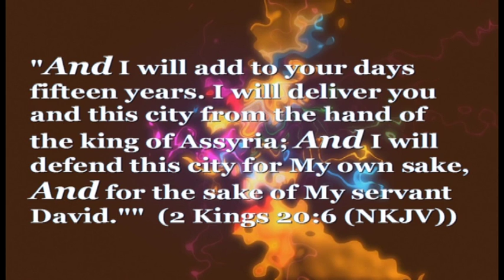The Season Of And ... It's Working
ABF Mime Ministry performs to "It's Working" by William Murphy as part of the Sermon series Adjusting Through The Seasons Of Life by Pastor William Lindsey.